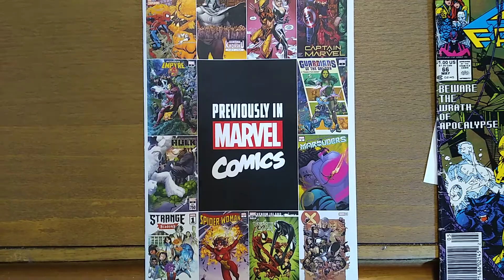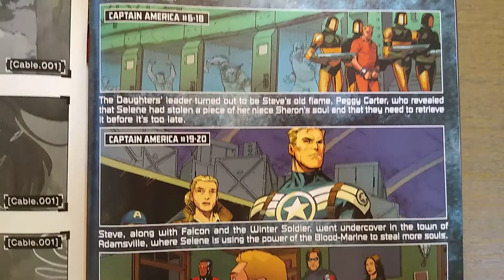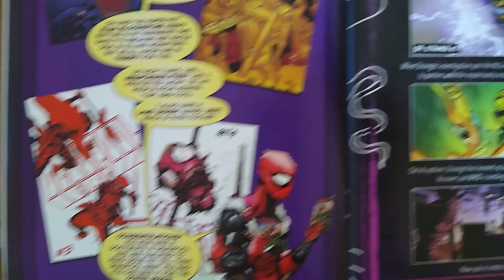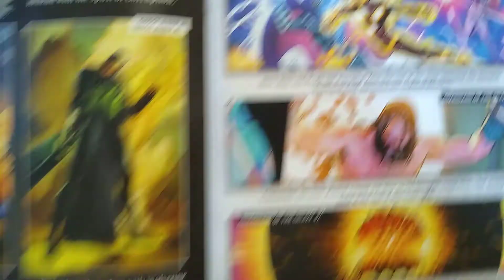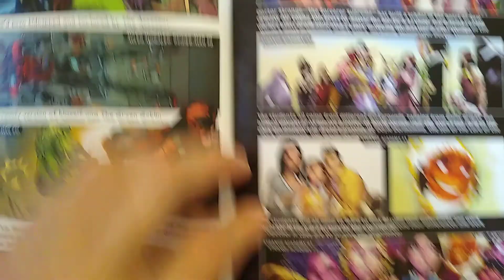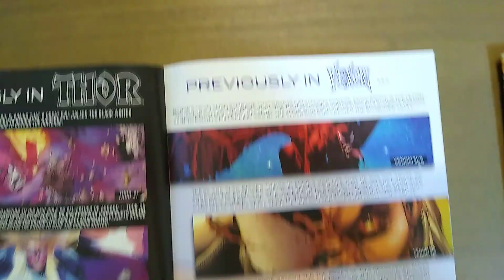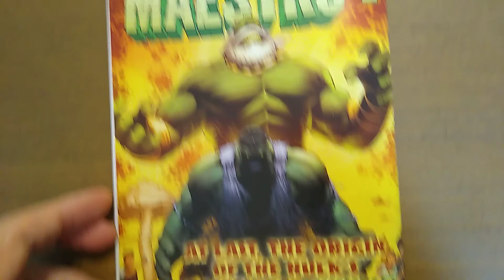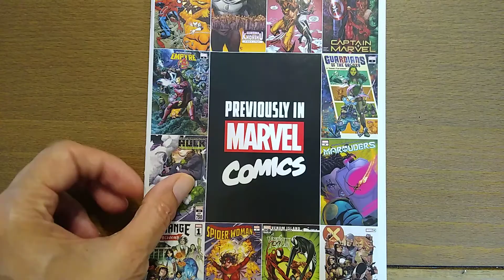Previously in Marvel Comics . . . because we forgot! : Temple of Tomes: Episode #45 – Good Luck!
Marvel stopped shipping comics at the end of March / beginning of April.  Now they're back and they want you to know where you were when they stopped!  Lifeless collection.  I dare you to watch the whole thing.

The wonderful and delightful Indie Comics Jones can also be found on the new hit channel Arch Rival :